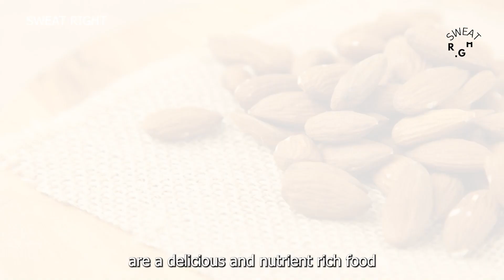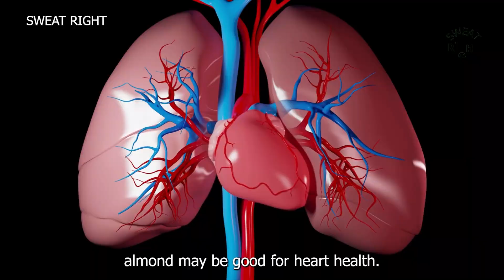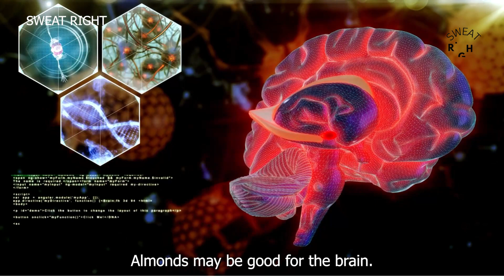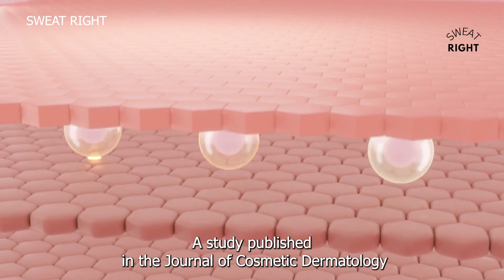Uncovering the Secret Benefits of Almonds That Will Blow Your Mind!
Are you curious about the secret benefits of almonds? In this video, we'll show you some of the hidden benefits of almonds that you won't believe!

Almonds are a great source of protein, calcium, and magnesium and a good source of vitamin E and omega-3 fatty acids. In this video, we'll share with you some of the secret benefits of almonds that you might not have known about before. After watching this video, you'll be convinced that almonds are a must-have for your diet!